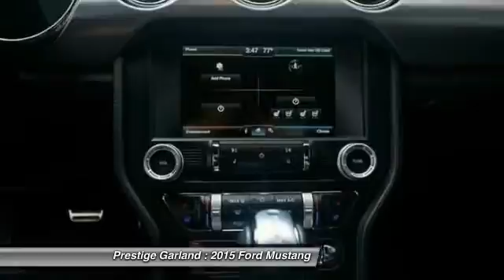2015 Ford Mustang Garland TX F1232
2015 Ford Mustang GT Premium

Prestige Garland
3601 S. Shiloh Road